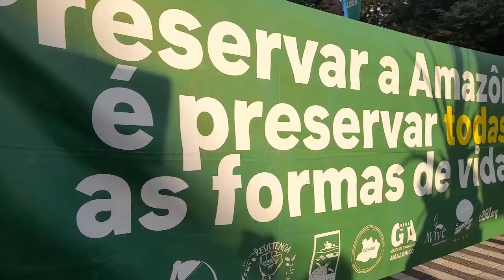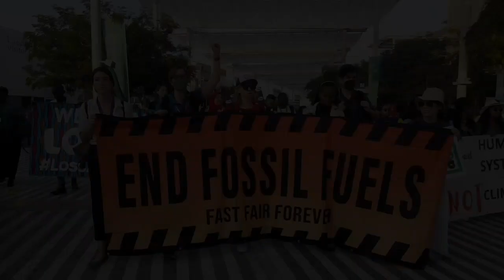18 de dezembro de 2023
"Cessar Fogo Agora!"
Manifesto da Sociedade Civil

A Marcha dos Povos partiu do pavilhão de Energia, local do expositor da Organização dos Países Exportadores de Petróleo (OPEP) e de lá, avançou pela Expo City Dubai, na COP28, nos Emirados Árabes Unidos.

 A guerra em Gaza e o fim dos combustíveis fósseis (carvão, petróleo e gás) foi o tema central do manifesto  que foi o maior protesto da Conferência do Clima, considerando que no país é proibido fazer manifestações por lei.

O Código de Conduta da ONU, aceito no credenciamento para COP inclui “abster-se de usar a sede da UNFCCC para manifestações não autorizadas”. Mesmo assim, se ergueram vozes em manifesto! Que venha COP30 em Belém, não há justiça climática sem participação popular!